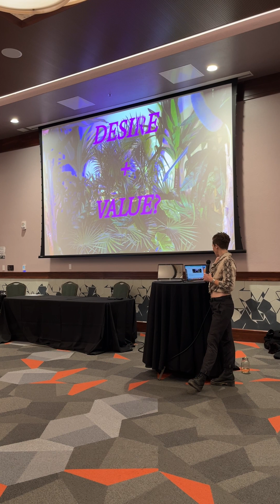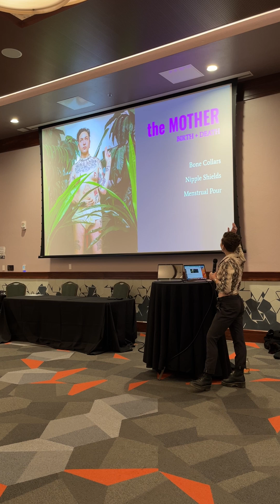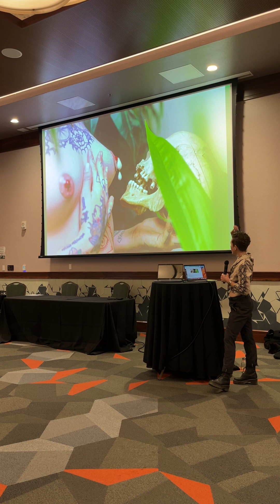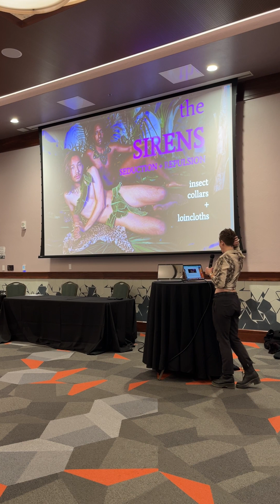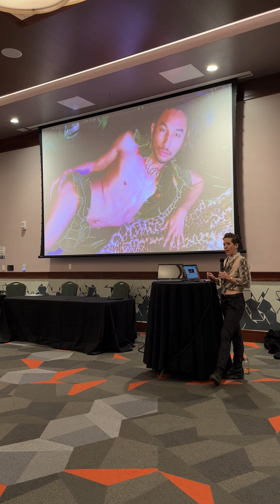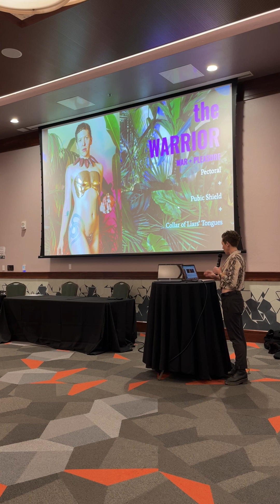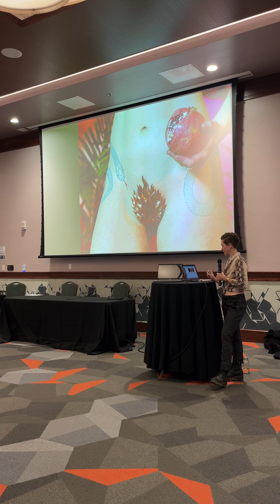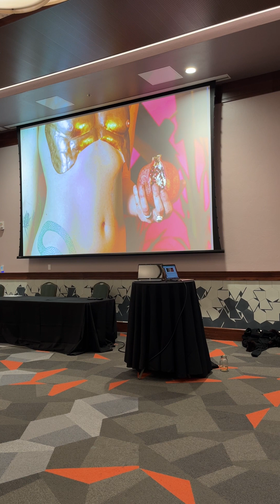SNAG @ Tucson 2024: Galen Boone Artist Talk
SNAG @ Tucson is the only event during the Tucson Gem Show dedicated to tools, equipment, materials and education. Watch Galen Boone's Artist Talk from February 2, 2024.